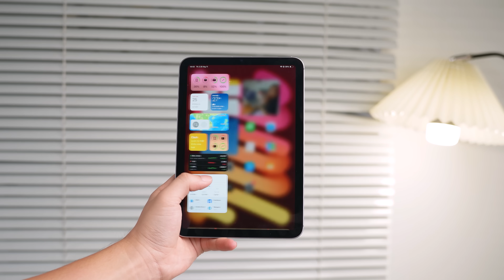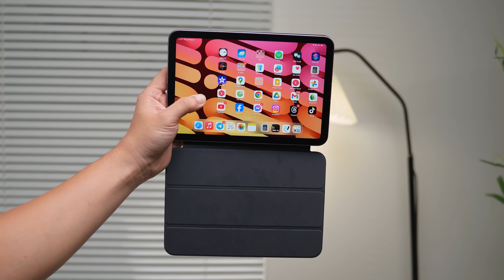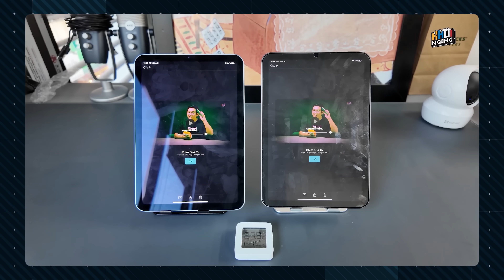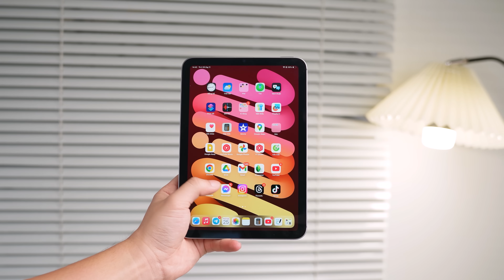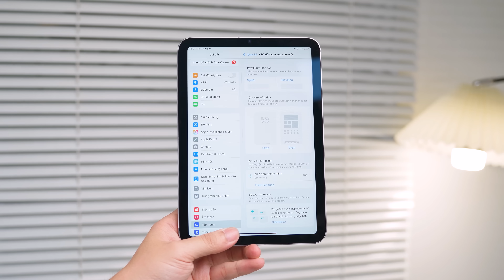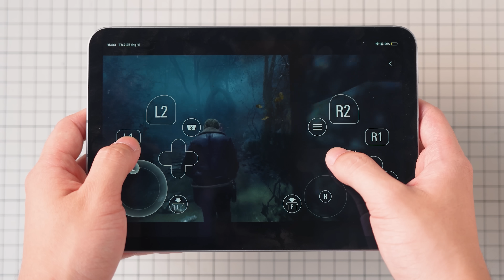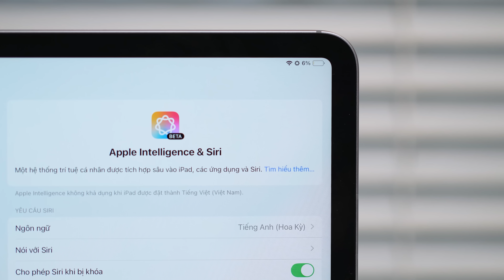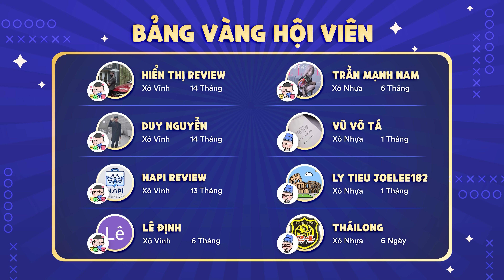Tablet Android mà làm thế này chắc không ai mua?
iPad mini 7: Tablet Android mà làm thế này chắc không ai mua?
► Lên đời iPad Mini 7 chính hãng chỉ từ 12.9 triệu, hỗ trợ trả góp 3 KHÔNG
► Black Friday sale lớn nhất năm của CellphoneS sắp quay trở lại, click ngay